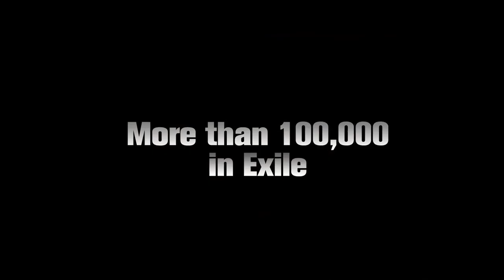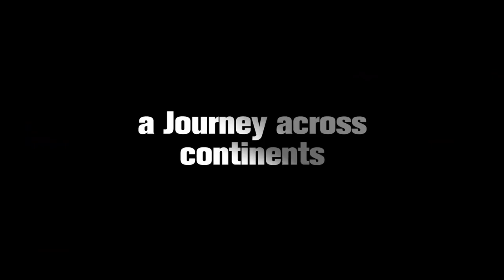Bringing Tibet Home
Bringing Tibet Home - a film by Tenzin Tsetan Choklay

A documentary film that tells the story of Tibetan artist Tenzing Rigdol, as he sets out on a great mission to bring Tibet closer to Tibetan exiles through an unprecedented art project -- a site specific art installation titled "Our Land, Our People", that involves smuggling 20,000 kilos of native Tibetan soil across the Himalayas. By virtue of his small mission, he forever touches the hearts of many Tibetans living in exile who are unable to return home.